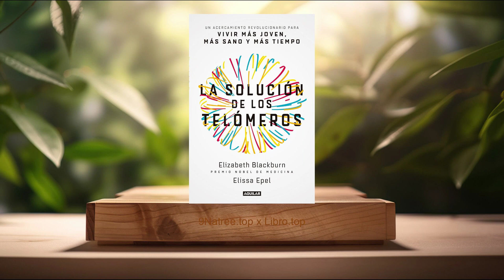[Reseña] La solución de los telómeros (Elizabeth Blackburn) Resumida.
La solución de los telómeros (Elizabeth Blackburn)

Estos son los puntos principales de este libro.

En primer lugar, ¿Qué son los telómeros y por qué son importantes?, Los telómeros son estructuras compuestas por secuencias repetitivas de ADN situadas en los extremos de los cromosomas. Funcionan como capuchones protectores que evitan el deterioro o la fusión de los cromosomas durante la división celular. Elizabeth Blackburn y su equipo de investigadores descubrieron que la longitud de los telómeros es un indicador crucial de la edad biológica de las células. Una longitud adecuada de telómeros asegura la protección de la información genética durante la replicación celular, influyendo directamente en la salud y la longevidad. A medida que envejecemos o debido a estrés crónico, los telómeros se acortan, lo cual puede conducir a enfermedades relacionadas con la edad y a una reducción en la esperanza de vida. Blackburn sugiere que con cambios en el estilo de vida, es posible mantener o incluso alargar los telómeros, abriendo así la puerta a una vida más larga y saludable.

En segundo lugar, Impacto del estrés en los telómeros, Uno de los hallazgos más significativos presentados en el libro es la relación entre el estrés y el acortamiento de los telómeros. A través de estudios detallados, Blackburn y Epel muestran cómo el estrés crónico —ya sea físico, emocional o mental— contribuye considerablemente al acortamiento de estos. Los telómeros reaccionan negativamente frente a las hormonas del estrés, especialmente el cortisol, lo que acelera su desgaste. Este fenómeno no solo aumenta el riesgo de enfermedades crónicas como el cáncer, las enfermedades cardiovasculares y la diabetes, sino que también puede acelerar el proceso de envejecimiento. La investigación sugiere que prácticas de reducción de estrés, como la meditación y el yoga, pueden ayudar a desacelerar este proceso, proporcionando una justificación científica para su adopción en la rutina diaria.

En tercer lugar, La nutrición y los telómeros, El libro también explora la influencia de la dieta en la salud de los telómeros. Blackburn y Epel resaltan estudios que sugieren que una dieta rica en antioxidantes, omega-3 y ácidos grasos puede tener un efecto protector sobre los telómeros. Los antioxidantes combaten el daño causado por los radicales libres a las células, incluyendo aquel a los telómeros. Por su parte, los ácidos grasos omega-3 tienen propiedades antiinflamatorias que pueden ayudar a preservar la longitud de los telómeros. Recomiendan una alimentación balanceada, limitando el consumo de azúcares y grasas saturadas, sugiriendo una correlación positiva entre una buena nutrición y una vida más larga y saludable.

En cuarto lugar, Ejercicio físico y telómeros, Otro aspecto central del libro es el impacto del ejercicio físico en la longitud de los telómeros. Se ha encontrado que el ejercicio regular contribuye a mantener e incluso puede ayudar a alargar los telómeros. La actividad física incrementa la actividad de la telomerasa, una enzima encargada de añadir secuencias de ADN a los telómeros, ayudando así a mantener su longitud y integridad. El ejercicio actúa también como un poderoso antídoto contra el estrés, reduciendo los niveles de cortisol y otros factores de estrés que pueden degradar los telómeros. Este es un llamado a incorporar el ejercicio como un elemento esencial para un envejecimiento saludable.

Por último, La relación entre el sueño y los telómeros, El impacto del sueño en los telómeros constituye otro tema crucial tratado por Blackburn y Epel. Explican cómo una falta de sueño adecuado y de calidad puede ser tan perjudicial para los telómeros como el estrés crónico y una mala dieta. Durante el sueño, el cuerpo realiza funciones críticas de reparación celular y recuperación, incluido el mantenimiento de los telómeros. Los individuos que no descansan lo suficiente tienden a mostrar un acortamiento más rápido de los telómeros, lo cual no solo aumenta el riesgo de diversas enfermedades, sino que también puede acelerar el envejecimiento celular. Este hallazgo resalta la importancia de un buen descanso nocturno como parte integral de un estilo de vida que promueve la longevidad y el bienestar.